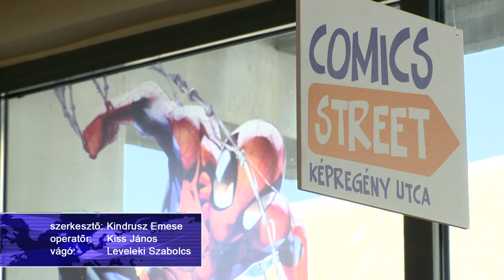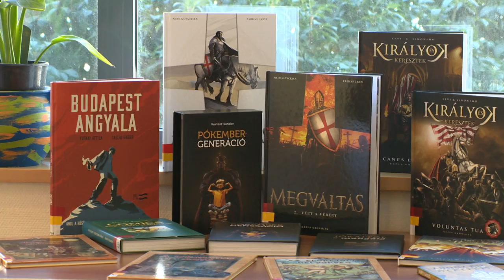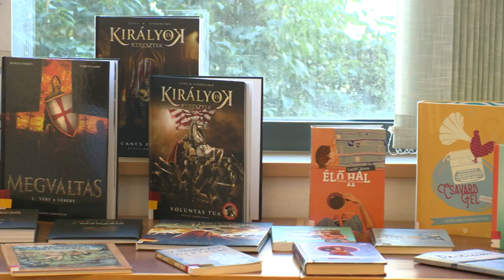Könyvhét a Vidoron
Látványos képregényes programsorozattal csatlakozik a 20.Vidor Fesztiválhoz a Móricz Zsigmond Megyei és Városi Könyvtár.
A fesztivállal egy időben rendezik meg az idei Ünnepi Könyvhetet. Könyvbemutatókkal, változatos irodalmi programokkal találkozhatnak az érdeklődők szeptember első hetében.